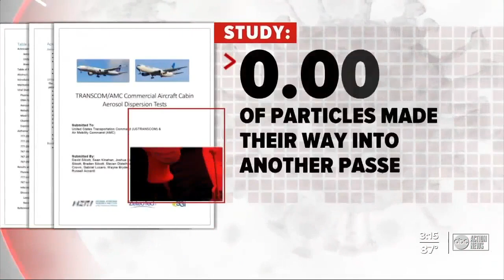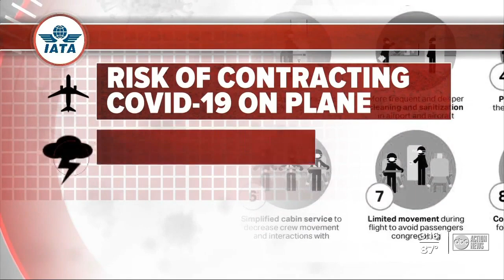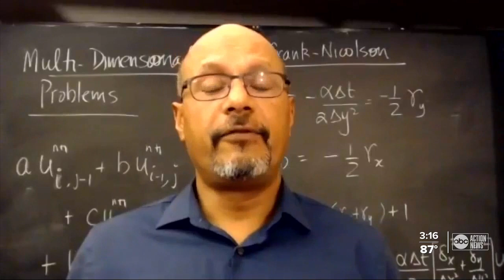How risky is it to travel during COVID-19 pandemic?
New study explains how risky it really is to travel during the coronavirus pandemic.